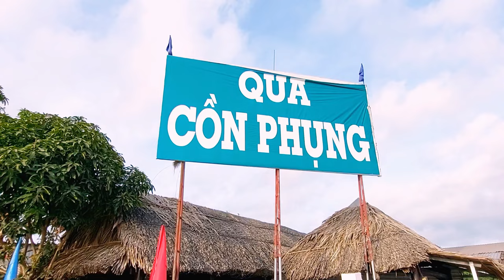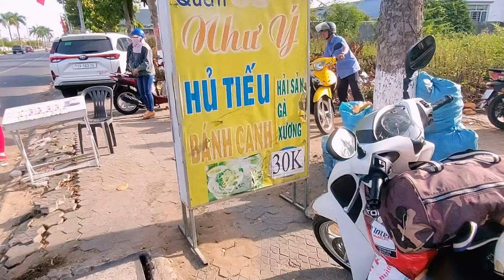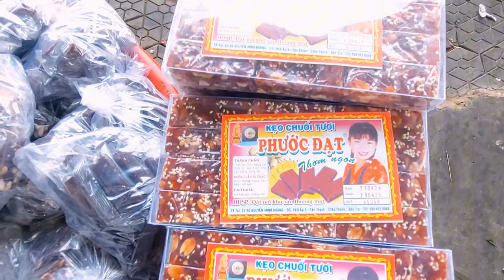Chỉ có ở Hủ Tiếu Bến Tre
Đợt mình về Bến tre có ghé ngang quán Hủ tiếu, thấy quán khá đông nên ghé ăn thử, ko ngờ ngon rẻ nha cả nhà, hôm nào có dịp cả nhà về Bến Tre ủng hộ quán nha.